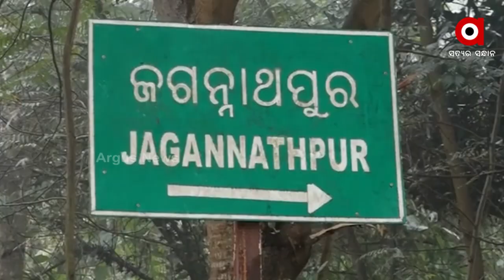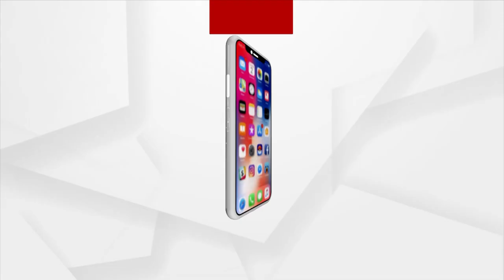Idol Theft Racket Active In Puri, 5 ‘Astadhatu’ idols were stolen from Gopinath Dev Temple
Idol Theft Racket Active In Puri, five ‘Astadhatu’ idols and ornaments were stolen from the Gopinath Dev temple at Biranarasingh under Chandanpur police station.